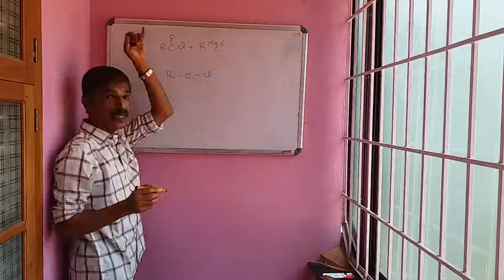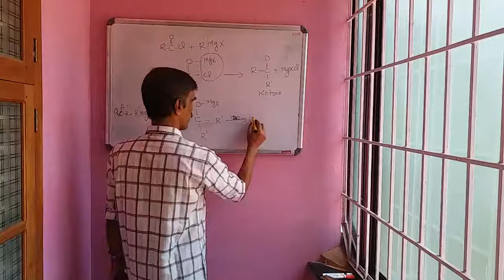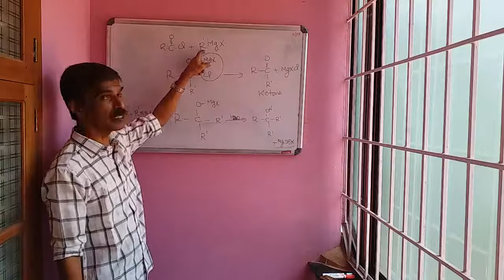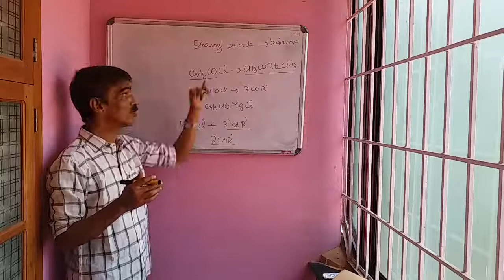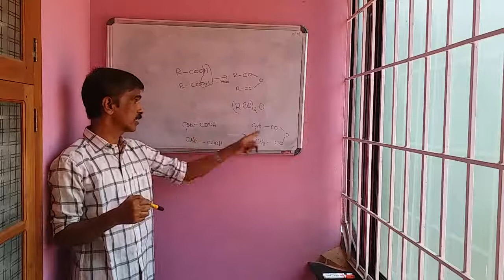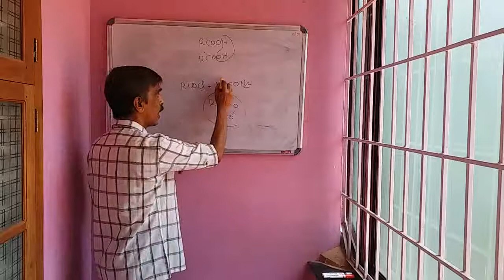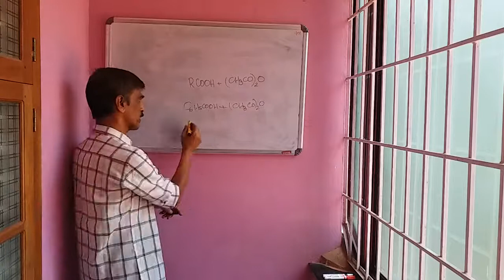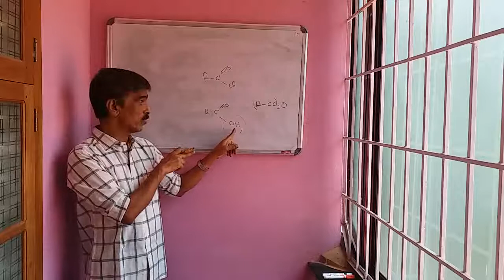FUNCTIONAL DERIVATIVES OF CARBOXYLIC ACIDS - 4